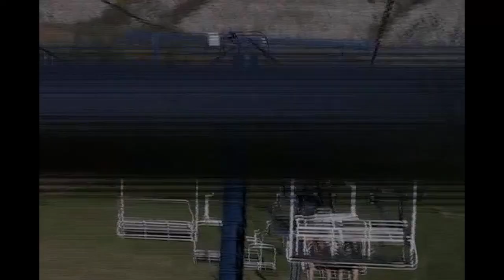Untitled Bike Movie 6 (2006)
This was a video I put together with some friends (and some kids we just met at the dirt jumps) back in the good old days, when all we did was ride bikes and have fun. I miss these days. Life was somehow simpler then...

0:00 - Preamble
0:12 - DVD Menu
0:24 - Rabbit Hill Intro
0:44 - Rabbit Hill Part 1 - Downhill (feat. Mark Wolstenholme)
1:54 - Rabbit Hill Part 2 - Gong Show (feat. Vince Bouwsema)
3:18 - Golden Part 1 - Psychosis 5k (feat. Mark Wolstenholme)
5:10 - Golden Part 2 - Black Trail (feat. Dave Belland)
6:11 - St. Albert Part 1 - Jenson Jumps (feat. Dirt Jump Kids)
7:40 - St. Albert Part 2 - Sturgeon Gap (feat. Vince Bouwsema)
8:31 - Credits